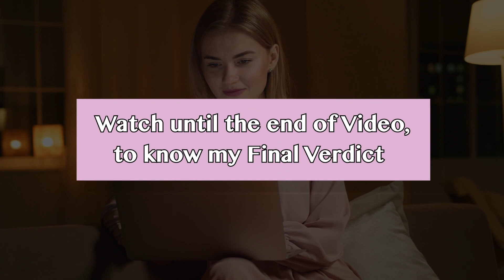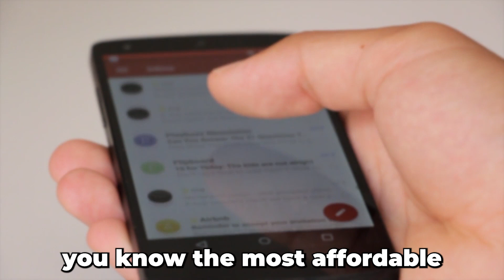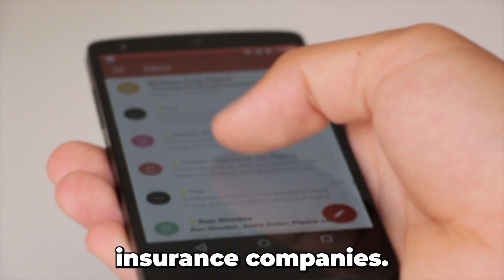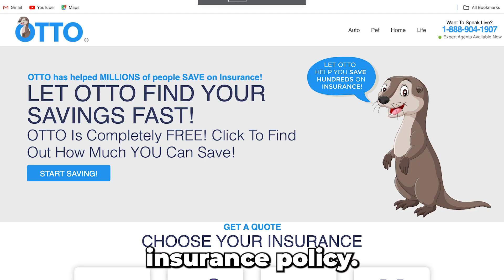Otto Insurance Review - Pros & Cons Of Otto Insurance (Is It Worth It?)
Otto Insurance Review - Pros & Cons Of Otto Insurance (Is It Worth It?). Welcome to my in-depth review of Otto Insurance.

Contrary to what most people assume, Otto Insurance does not offer insurance products. Instead, it generates leads for people looking for the ideal insurance policy to cover their vehicles. While there's little information about this company online, it seems legit enough. Otto Insurance matches you with various types of insurance businesses to give you a comprehensive list of options for car insurance. In doing that, you are agreeing to get a ton of promotional content sent to your device. However, Otto also lets you know the most affordable insurance providers near you.